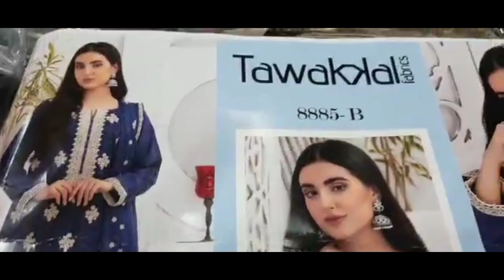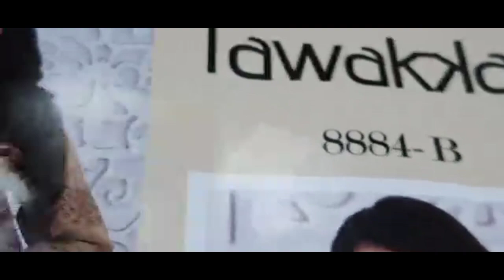Sub say sasti kparon ki wholesale market islamabad main / Cheap cloth market in rawalpindi islamabad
In this video of today I will give you Today I will get you the result of the biggest affordable branded clothing wholesale market in Islamabad. pWhere you will get Eid collection heavy embroidery at the wholesale rate, very beautiful collection at the wholesale rate

***(TOPIC COVER)***

WINTER MARINA DRESSES IN RAWALPINDI PAKISTAN
Karachi Bolton market wholesale
Wedding Dinner Set Prices
wholesale fancy and winters pashmina suits
wholesale market
wholesale
wholesale cloth market in pakistan
cheap market in karachi vlog
Karachi Wholesaler
Wholesale Kapda
kapda market karachi
baby and baba garments lahore
faisalabad wholesale cloth market
karachi wholesale furniture market
Fancy Baby and Baba Garments At Wholesale Rates
Baby garments business in Pakistan small clothe business
Cheapest garments wholesale market in multan
baby & baba garments garments business in Pakistan

اس چینل کی مزید زبردست ویڈیوز

کپڑوں کا کاروبار شروع کریں صرف 50 ہزار میں ویڈیو دیکھیں

پاکستان میں کپڑوں کی 5 سب سے سستی ہول سیل مارکیٹیں

کراچی کی سب سے سستی ہول سیل مارکیٹ

اسلام آباد کی سب سے سستی مارکیٹ

لاہور کی سب سسے سستی مارکیٹ

کٹ پیس کی سب سے سستی مارکیٹس